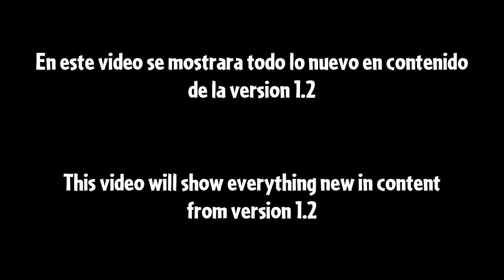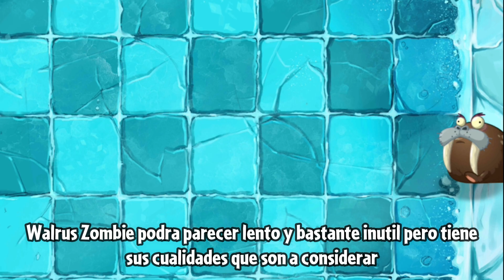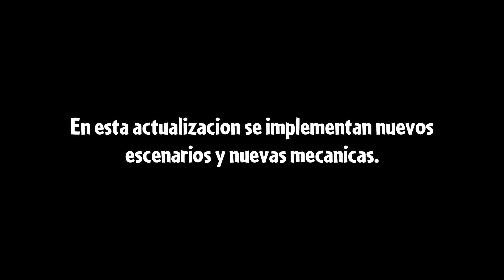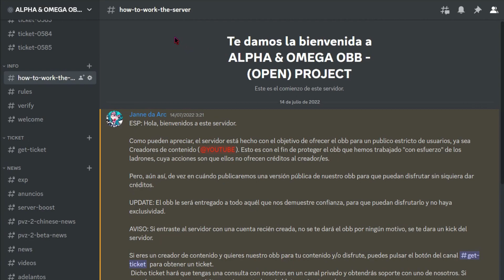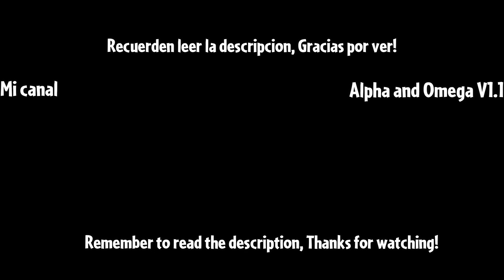Plants vs. Zombies 2: New Chinese OBB 10.2 (+50 Plants Chinese) Alpha & Omega OBB v1.2 - DOWNLOAD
Lo que cuesta encontrar canciones que to salten el copyright.

Antes que nada, quiero dar gracias a Ale por la miniatura.

En fin.

ESP: Hola nuevamente, antes de terminar el año, les traigo la mas esperada 1.2 del mod, con muchas cosas nuevas, y quiero agradecerles mucho a mis staffers, amigos y la gente dentro del servidor por ese apoyo incondicional.

Si tienen alguna pregunta, pueden consultarla entrando al servidor de discord.

Créditos a:
~ Miguel por muchos de sus archivos.
~ Lanzacrepers por varios elementos y ayuda incondicional.
~ 8A Gaming por las herramientas.
~ JustinGdnz.

El obb tiene contenido no mencionado en el video y tiene lo siguiente:

~ +50 plantas chinas.
~ Zombis de Kong Fu, Steam, Heian, Renai, y Fairy Tale y extras.
~ 16 Escenarios incluidos, Kong Fu, Steam, Heian, Renai, Fairy Tale, Heroes, Children, Soccer, Volcano, Teatro de Dark, Juego de Cartas, Tiempos modernos de noche, Piscina de día, Piscina de noche y Tejado
~ Zombis adicionales, Dark Veterans
~ Texturas 384 eliminadas
~ El obb será actualizable para versiones futuras.
~ En próximas versiones del mod, será fixeada la mayoría de las cosas.

ENG: Hello again, before the end of the year, I bring you the most awaited 1.2 of the mod, with many new things, and I want to thank my staffers, friends and the people inside the server for that unconditional support.

If you have any questions, you can consult them by entering the discord server.

Credits to:
~ Miguel for many of his archives. ~ Lanzacrepers for various items and unconditional help.
~8A Gaming for the tools.
~ JustinGdnz.

The obb has content not mentioned in the video and has the following:
~ +50 Chinese plants.
~ Zombies from Kong Fu, Steam, Heian, Renai, and Fairy Tale and extras.
~ 16 New Backgrounds included, Kong Fu, Steam, Heian, Renai, Fairy Tale, Heroes, Children, Soccer, Volcano, Theater of Dark, Card Game, Modern Night, Pool Day, Pool Night and Rooftop
~ Additional Zombies, Dark Veterans
~ 384 textures removed
~ The obb will be updatable for future versions. ~ In future versions of the mod, most things will be fixed.